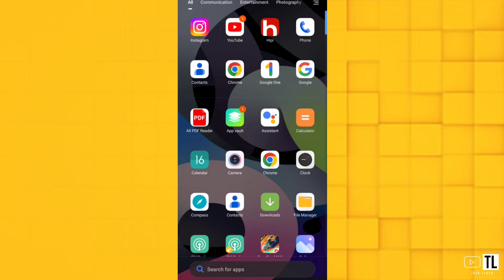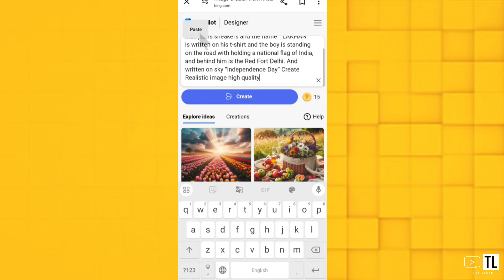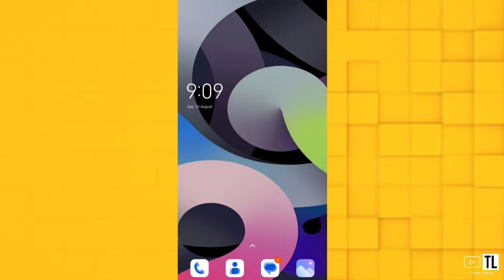AI से 15 August के लिए Happy independence day वाली फोटो कैसे Banayein 😳 | हिंदी में देखो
"AI Se 15 August Ke Liye Perfect Independence Day Image Kaise Banayein | Step-by-Step Tutorial"

Is video mein, hum aapko dikhayenge kaise aap AI tools ka use karke 15 August, Independence Day ke liye ek stunning aur unique image create kar sakte hain. Humare detailed tutorial mein aap seekhenge:

AI image generators kaise kaam karte hain

Independence Day theme ko AI ke zariye kaise customize karein

Creative tips aur techniques jo aapki image ko standout banayengi

AI Independence Day Image Creation

15 August Independence Day AI Design

How to Create Independence Day Image with AI

AI Tools for Independence Day Graphics

Independence Day Image Tutorial AI

Step-by-Step AI Design for 15 August

AI Image Editing for Independence Day

Create Perfect Independence Day Image AI

15 August Design Ideas with AI

Independence Day AI Art Tutorial

Chahe aap ek designer hain ya sirf ek creative project ke liye inspiration chahte hain, ye video aapko har step mein guide karega. Aaj hi dekhein aur apne Independence Day ko AI ke saath special banayein!